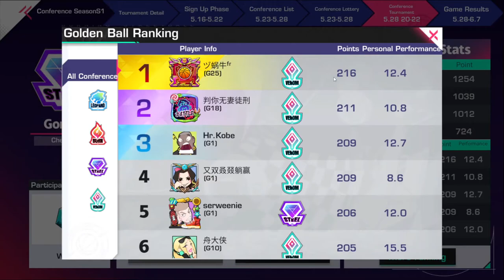CONFERENCE TOURNAMENT BREAKDOWN BASKETRIO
CodaShop:
EN(United States):